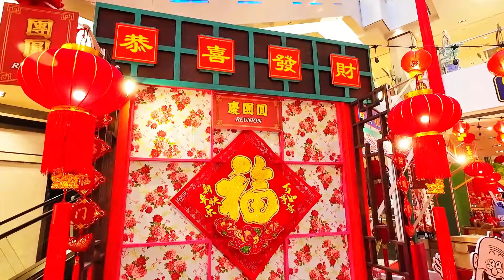Fahrenheit Shopping Mall Kuala Lumpur Chinese New Year Decoration 2024 (吉隆坡飞轮海88广场农历新年装饰)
As we approach the Chinese New Year celebration in 2024, Kuala Lumpur stands out as an excellent place to enjoy the festivities of the Year of the Dragon

Chinese New Year in 2024 takes place on 10th February 2024.

2024 is the Year of the Wood Dragon, beginning on February 10th, 2024 (Chinese New Year) and concluding on January 28th, 2025 (Chinese New Year's Eve).

The Year of the Wood Dragon 2024 is also known as Yang Wood on Dragon, or Jia Chen 甲辰 in Chinese.

According to the Chinese zodiac, the Dragon is the most powerful and auspicious animals. It represents strength, wisdom, luck and prosperity.

The Wood Dragon is the most creative and visionary of the dragons. They are optimistic, ambitious and adventurous.

十二生肖的排列为：

子鼠，丑牛，寅虎，卯土，辰龙，巳蛇，午马，未羊，申猴，酉鸡，戌狗，亥猪。

龙在十二生肖中位居第五.龙年在古代的时候叫辰年.

虽然龙是十二生肖中唯一虚构的动物，但中国人对它却是又敬又怕、有一种特殊的感情，龙的地位之高任何动物也无法与之比较，在人们心中，它是一种能呼风唤雨，腾云驾雾的神物。帝王自称自己是真龙天子、百姓自己是龙的传人。

龙，是中华民族的图腾，与十二地支辰土相对应，所以年地支是辰的年份就是龙年，例如甲辰龙年，丙辰龙年，戊辰龙年，庚辰龙年，壬辰龙年.

如2024年是甲辰年（龙年），从正月初一（公历2024年2月10号）甲辰日算起至腊月二十九（2025年1月28号）丁酉日止。

公元2024年，共366天、公历闰年，53周。农历甲辰年（龙年），共354天，无闰月，第二个闰年，2020年代的第五年。

属龙的年份是：1916年、1928年、1940年、1952年、1964年、1976年、1988年、2000年、2012年、、2024年、2036年、2048年、2060年、2072年等等。每个属龙的年份之间相差12年.

龙年是中国传统文化中的一个重要概念，代表权力、尊贵和吉祥。在龙年中出生的人通常被认为具有强壮的身体和聪明的头脑，能够在事业上取得成功。

农历新年在中国指的是春节,即农历年的每年正月初一这天.

现在过的农历正月初一“春节”这一节日名称，古代是没有的（古时一般称为过年、年节），是民国政府创造的。

现在农历的“正月初一”，历史上称为元朔、元日、新元、元旦、正日、元辰、新正等。

春节，俗称“新春”“新岁”“岁旦”等，又称“过年”“过大年”.

在春节期间，中国各地均有举行各种贺岁活动，各地因地域文化不同而又存在着习俗内容或细节上的差异，带有浓郁的各地域特色。

春节期间的庆祝活动极为丰富多样，有舞狮、飘色、舞龙、游神、庙会、逛花街、赏花灯、游锣鼓、游标旗、烧烟花、祈福、掼春，也有踩高跷、跑旱船、扭秧歌等等。

春节期间贴年红、守岁、吃团年饭、拜年等各地皆有之，但因风土人情的不同，细微处又各有其特色。

在马来西亚的华人家庭习俗里，家中的孩子每年都会按照年长幼序跟长辈拜大年。孩子们都会以惯性的抱拳手势向长辈们道贺“恭喜发财”。这一天按照习俗是要给小孩发红包。

捞起鱼生，又称七彩鱼生，简称捞起、捞鱼生或捞生(“捞”是粤语“拌”的意思)，是马来西亚及新加坡过农历新年时的特色贺年食品，七彩缤纷的鱼生有七彩灿烂的好意头，而这道菜由生鱼片(切成薄片)、萝卜、红辣椒、芜菁、胡萝卜、姜、橘子、青柠叶、辣椒、海蛰、花生、香芹菜、五香粉、虾片及常用的其它配料特制而成。